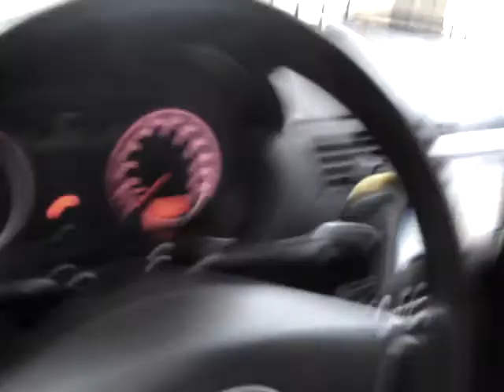my car and my 3 12" subs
hid bulbs, crome rims, audio & video sistm, eibach springs etc etc